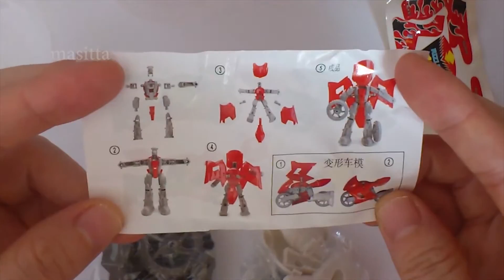트랜스포머 오토바이 로보트, transformer bike robot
동네 재래시장 안에
문방구 및 생활용품을 파는 조금 큰 마트가 있어요.
거기에서 이 제품을 봤어요.
로봇이 오토바이로 변신하는
조립 4D프라모델 변신오토바이 입니다.
가격은 천원이예요.
중국에서 제조했고 수입한 곳은 sktoys입니다.
사용연령은 8세 이상이래요 ^^